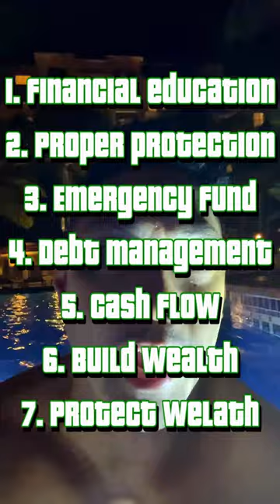ℕ𝔼𝕎 𝕐𝔼𝔸ℝ, ℕ𝔼𝕎 (𝔽𝕀ℕ𝔸ℕℂ𝕀𝔸𝕃) 𝕐𝕆𝕌!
𝐓𝐡𝐞 𝐧𝐞𝐰 𝐲𝐞𝐚𝐫 𝐢𝐬 𝐛𝐞𝐬𝐭 𝐤𝐧𝐨𝐰𝐧 𝐟𝐨𝐫 𝐫𝐞𝐬𝐨𝐥𝐮𝐭𝐢𝐨𝐧𝐬. 𝐓𝐡𝐞 𝐭𝐫𝐨𝐮𝐛𝐥𝐞 𝐢𝐬 𝐭𝐡𝐚𝐭 𝐦𝐚𝐧𝐲 𝐧𝐞𝐰 𝐲𝐞𝐚𝐫’𝐬 𝐫𝐞𝐬𝐨𝐥𝐮𝐭𝐢𝐨𝐧𝐬 𝐝𝐨𝐧’𝐭 𝐬𝐮𝐫𝐯𝐢𝐯𝐞 𝐩𝐚𝐬𝐭 𝐭𝐡𝐞 𝐟𝐢𝐫𝐬𝐭 𝐦𝐨𝐧𝐭𝐡 𝐨𝐫 𝐬𝐨.

Why is that? You might suspect it’s because we set unrealistic goals or lack the proper motivation.

If you’ve got some financial resolutions you want to stick to, the key is to set realistic goals and have the proper discipline to hang in there, especially when the going gets tough.

Consider the following tips. Everyone can improve their finances and – as a bonus – you won’t end up with a basement full of barely-used exercise equipment that’s standing in for clothes drying racks.

𝗣𝘂𝘁 𝗮𝘄𝗮𝘆 𝘆𝗼𝘂𝗿 𝗰𝗿𝗲𝗱𝗶𝘁 𝗰𝗮𝗿𝗱𝘀
Do you have a fireproof box at home? (You probably should to store your extra-important documents, like the title to your car or your will.) This might be the perfect place for your credit cards. Many families struggle with credit card debt and in many cases, they aren’t even sure where the money actually went.

Credit can be a crutch that only ends up helping us postpone healthy financial habits. The frequent result is years of accumulating interest payments and growing balances that may prevent you from maximizing your savings. (Debt also may lead to household friction.) Lock the credit cards in the strongbox and make a pact with the rest of your household to use a credit card just for when you have a real emergency – and this would only occur if you’ve depleted your normal emergency fund.

𝗚𝗲𝘁 𝘆𝗼𝘂𝗿 𝗼𝘄𝗻 𝗹𝗶𝗳𝗲 𝗶𝗻𝘀𝘂𝗿𝗮𝗻𝗰𝗲 𝗽𝗼𝗹𝗶𝗰𝘆
It’s great to see families insured by at least an employer-sponsored policy, but how insured are they really? Employer plans usually don’t follow you to the next job, and the benefit for your family is typically limited to a fixed amount, such as $50,000, or in some cases up to one to two times your salary.[i] That’s probably not enough coverage for your family – and it might disappear at any time if you were to change jobs. Get a quote for your own life insurance policy that better meets your needs and that you can control.

𝗠𝗮𝗸𝗲 𝗮 𝗯𝘂𝗱𝗴𝗲𝘁
Many of us think we know where our money goes, but making a budget will illuminate your spending in vivid, full-color detail. You might startle your family with loud exclamations as you realize how much you actually spend on gourmet coffee stops, eating out, clothes, golf accessories, etc. It can add up quickly. A budget may not only help you cut spending, but it may also help you build your emergency savings (yes, this should be a budget item) and start piling away more money for retirement (another necessary budget item).

𝗞𝗻𝗼𝘄 𝘆𝗼𝘂𝗿 𝗻𝘂𝗺𝗯𝗲𝗿
Nope, not the winning lottery number. In this case, your number is the one that can help you reach a financial goal. Saving for retirement without knowing how much you’ll need or how much you can put away each month is like running a race blindfolded. You need to see the course and the finish line ahead. That’s your number. Whether saving, paying down debt, or accomplishing any other financial goal, you need to identify the number that will define your short-term targets and help you reach your ultimate destination.

If you need help with your goals or aren’t sure how to find the number you need to know to prepare for your future, reach out. I have some ideas we can discuss.

You can learn more from the best selling book
Message me directly if you want to know how to get a book for free.

Or go to my website to know more.

I am happy to help you.